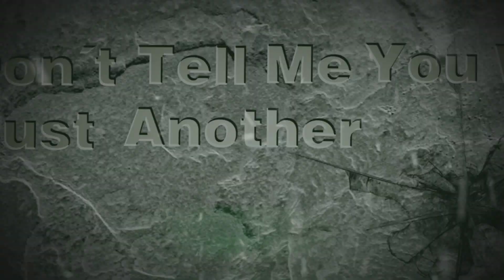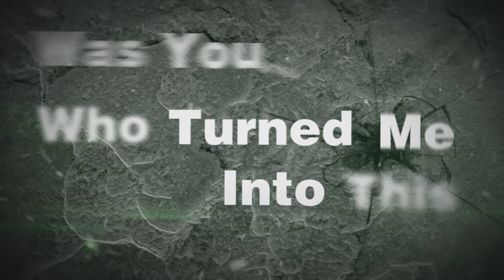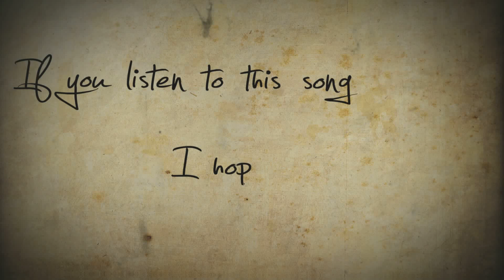The Last 4 Things - Countdown (Lyric Video)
Like the page to download our first song, countdown, for free.

Metalcore band from Brazil.

自由のために、我々の最初の曲、カウントダウンをダウンロードするには、ページをLike。

ブラジルからのバンドをメタルコア。

Tetszik az oldal, hogy töltse le az első dal, visszaszámlálás, ingyen.

Metalcore zenekar Brazíliából.